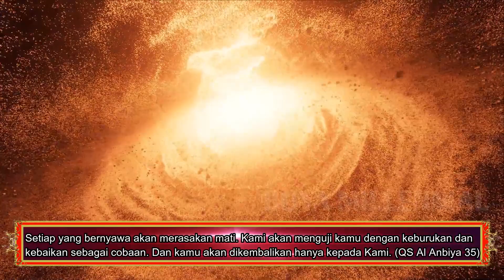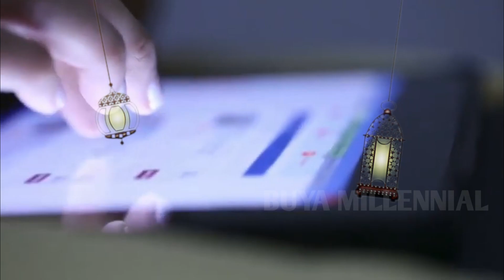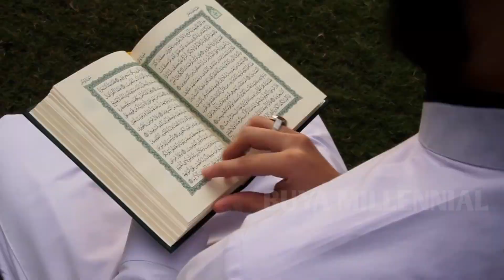Azab Keras Bagi Pezina, Pemakan Riba Dan Pendusta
Sahabat Buya Millennial di era sekarang ini membuat generasi penerus semakin sering untuk melakukan perbuatan yang bertentangan dengan norma dan juga nilai agama.  Sebagian orang  berani untuk melakukan tindakan terlarang dalam agama dan baginya itu hal biasa seperti berzina, pemakan riba dan pendusta..Berikut ini ngerinya azab kubur bagi mereka yang suka zina, dusta dan memakan riba...

Chanel Buya Millennial ini berisi  video pendidikan dan dakwah agar pengetahuan seputar pendidikan dan islam tetap terus ada untuk berbagi ilmu yang bermanfaat  bagi pemirsa .Apabila video ini bermanfaat dukung  chanel ini dengan klik subscribe dan like